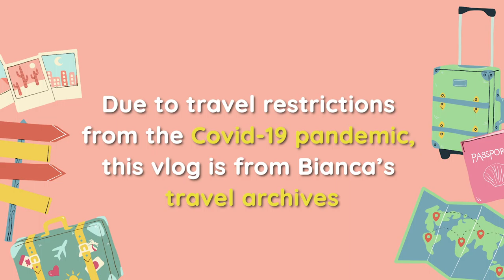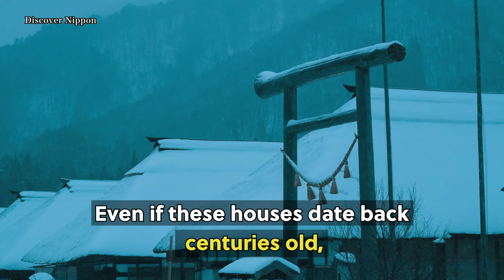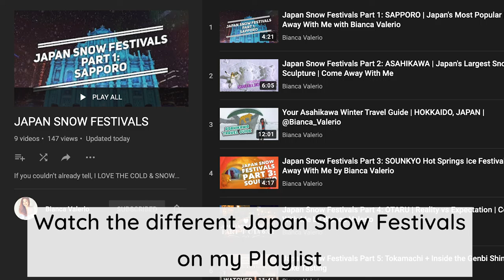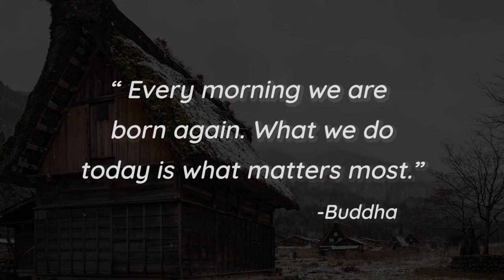Shirakawa & Ouchijuku : Thatched Roof Houses | JAPAN | Bianca Valerio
Japan is home to UNESCO sites such as thatched roofs that provide warmth in the harshest of winters and cool breeze in the scorching summers. Join Bianca Valerio as she takes you to the world-famous Shirakawa & the off-the-beaten-path town of  Ouchijuku.

Videos used:

[ 4K Ultra HD ] 夏の白川郷 Shirakawa-go in Summer (Shot on RED EPIC)

Shirakawa-Go Drone Footage Japan 4K 白 川 郷

4K 大内宿 雪まつりOuchijuku Snow Festival 大内宿観光 旅行 Winter in Japan 東北の冬 奥会津 福島観光 雪景色 福島

Winter / Fall - A Season Changing Timelapse